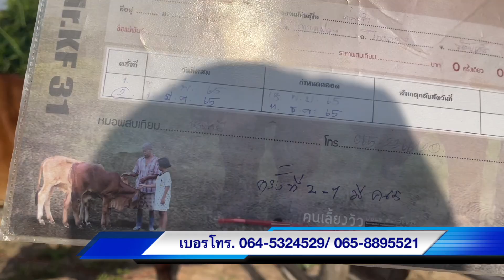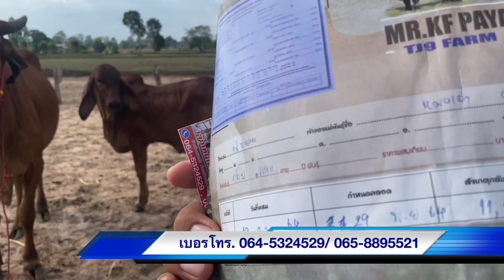ทีเด็ดพ่อน้อยวัวงาม มีน้อยแต่คุณภาพแน่นอน ก่อนตัดสินใจเลือกวัวลองชมคลิปนี้ก่อนได้